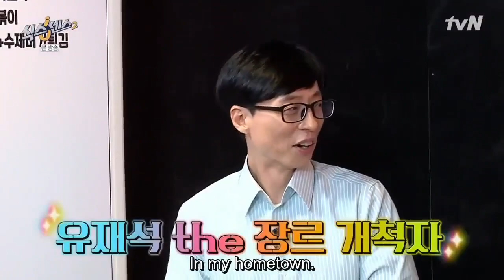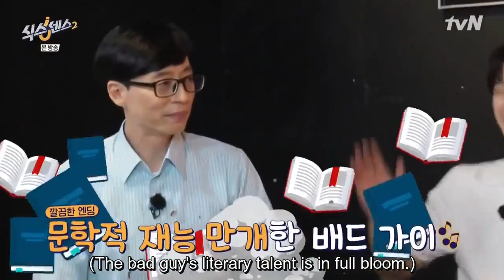[ENG SUB][Sixth Sense 2] "Takes off her clothes🤣🤣" - Genre Three Letter Game!🤣🤣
from sixth sense season 2 episode 5

In each episode, the cast members, together with a male guest (known as the Sixth Man), visit three different places (or people) of hot issue. One of the three is entirely fabricated from scratch by the production team, and the cast members and the Sixth Man have to figure out which one is entirely fabricated, by using their "sixth senses" to analyse every detail of the three.

The correct voters will divide 6 gold persimmons among themselves as prize, and the rest who did not vote for the correct one will pick one person among them to execute the punishment of doing the opening of the next episode without their eyebrows (if the Sixth Man was picked, he will post photos of himself without eyebrows on his social media). If only one person guessed correctly, no gold persimmons would be given. (from sixth sense wikipedia page)